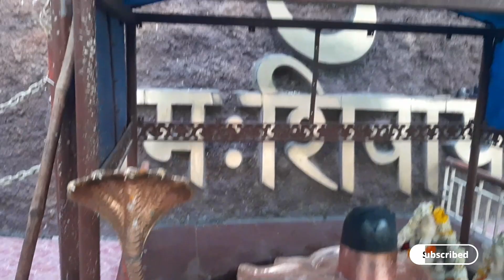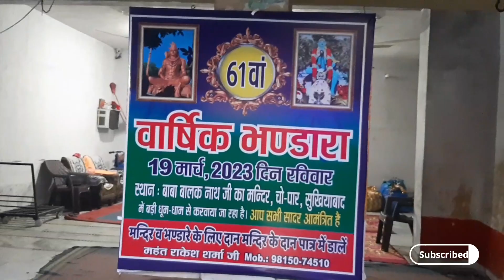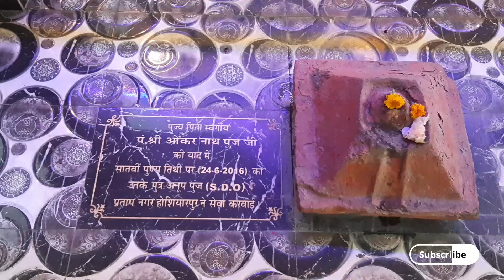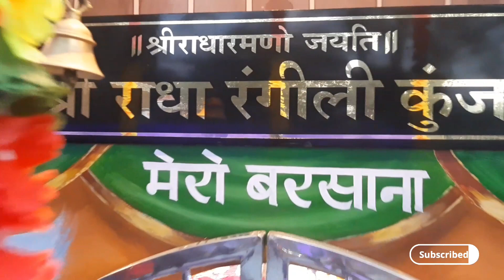पौराणिक मंदिरो के दर्शन सिद्ध जोगी बाबा बालक नाथ जी और भोलेनाथ जी हनुमान जी के साथ राधा रानी महल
आज हम लोग होशियारपुर पंजाब आये तो हमने चिंतपूर्णी रोड पर जाते हुए कुछ पौराणिक और दिल् को छू लेने वाले मंदिरो के दर्शन किये जिनमे कुछ मन्दिर थे
भोलेनाथ जी की सबसे उची मूर्ति
बाबा बालक नाथ मन्दिर
राधा रानी महल
हनुमान जी मन्दिर